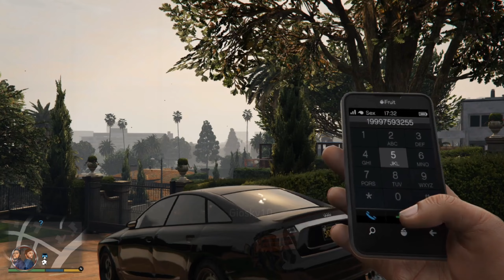TOP 5 MELHORES CÓDIGOS do GTA 5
SINOPSE

☞ GIOSKY TUTORIAIS

Hoje trazemos um TOP 5 códigos super DIVERTIDOS pra usar no GTA 5 MODO HISTÓRIA!
Confira TUDO na íntegra do VÍDEO!

VAZOU DLC de Halloween no GTA 5 Online - Pistas do GTA 6 + retorno do Johnny Klebitz! SAIBA TUDO: